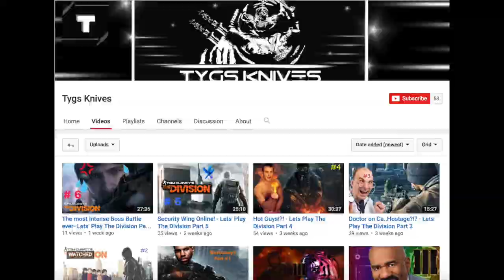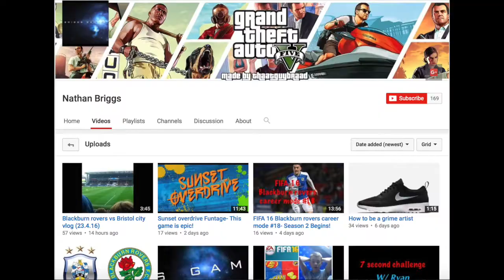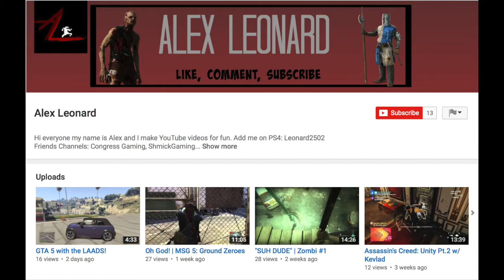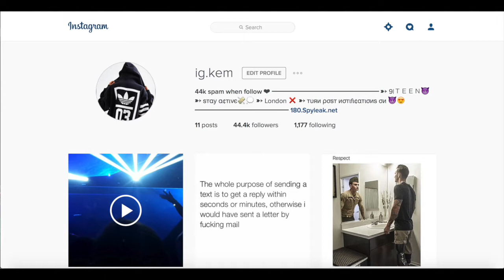Shout Out Sunday #12 - Grow Your Channel! Gain Active Subs!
Shoutout Sunday is here! Follow all rules below to enter!
The Rules:
2.Stay active on my channel.
4.Tell me why you deserve a shout-out in the comment section.